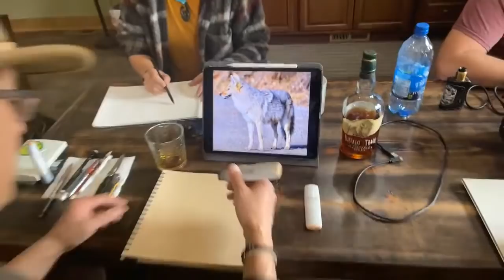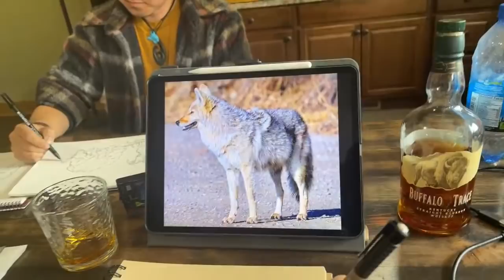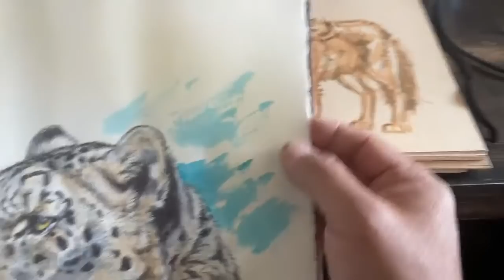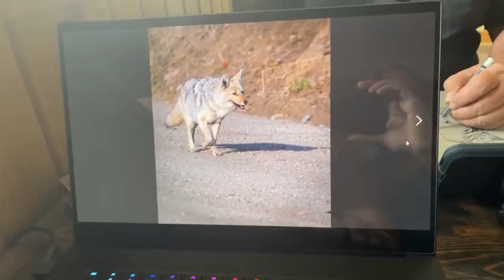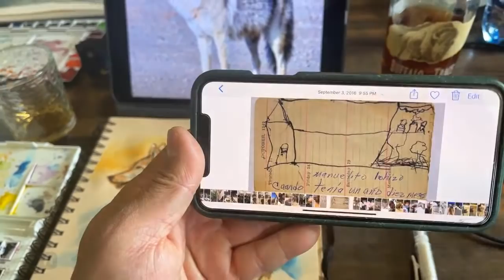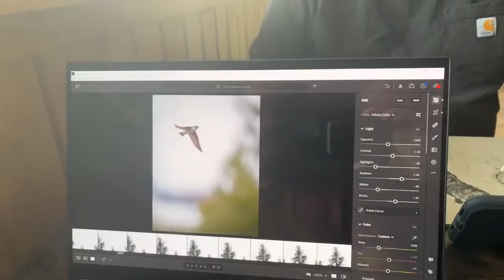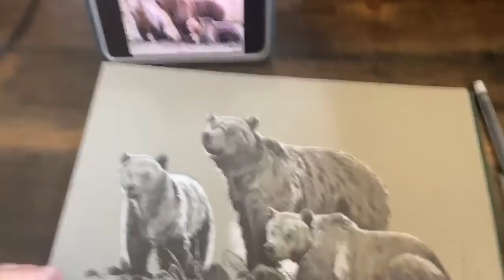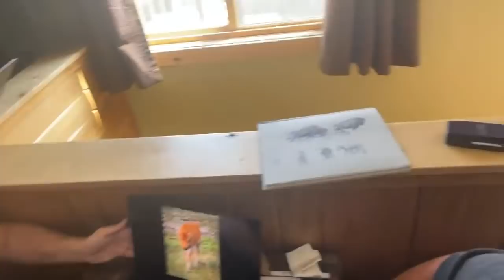LIVE STREAM: Drawing In Yellowstone with Peter Han & Manu Carrasco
Watch as Aaron & Friends draw live and answers your questions.